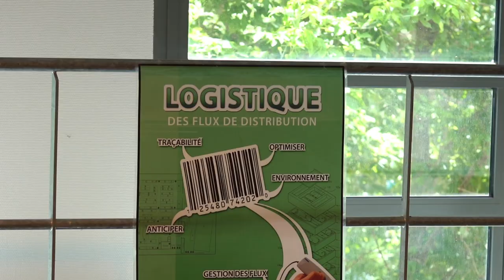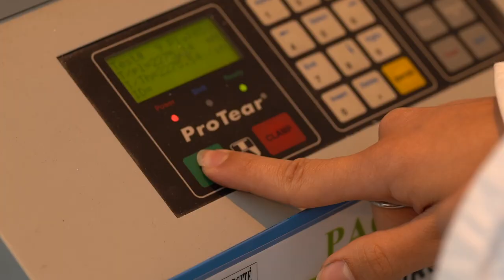Le BUT Packaging Emballage et Conditionnement (PEC) à Avignon Université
La formation Packaging Emballage et Conditionnement (PEC) est une formation diplômante formant des techniciens généralistes de l'emballage aux compétences pluridisciplinaires.

Les diplômés auront à répondre aux attentes des entreprises utilisatrices d'emballages pour leurs produits, ou de celles qui les fabriquent, Ils sont force de proposition dans toutes les étapes du cycle de vie des emballages. Ils travaillent sur l'expression du besoin initial jusqu'à l'emballage final, en intégrant sa conception, sa fabrication, son conditionnement, son transport, son contrôle et son recyclage.